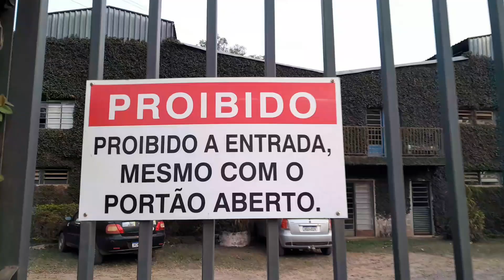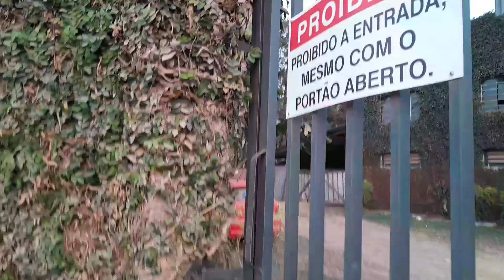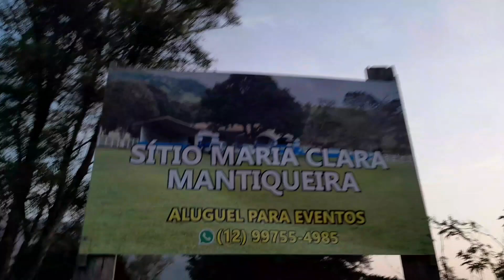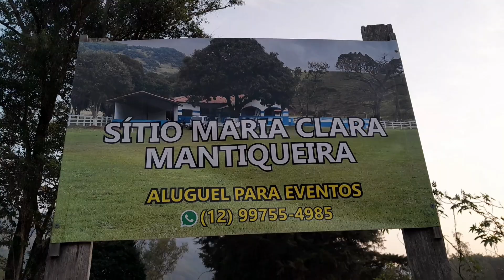Em Piranguçu mg tem uma fábrica de caixões. eu não sabia. fui lá ver.